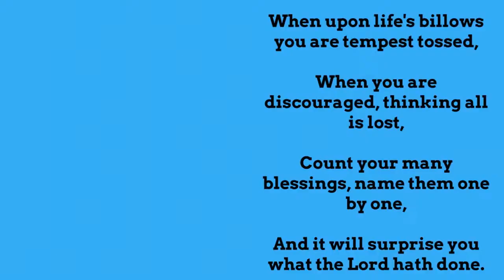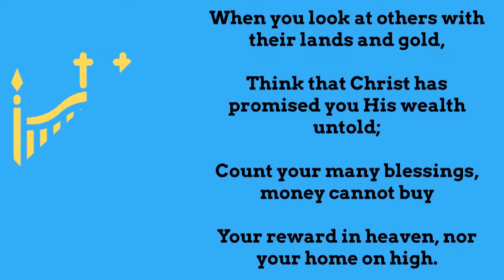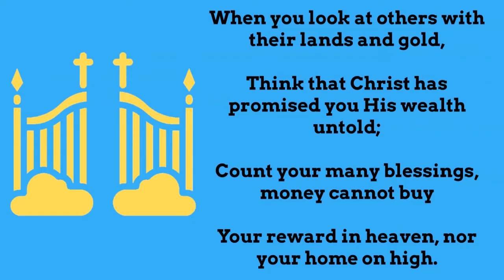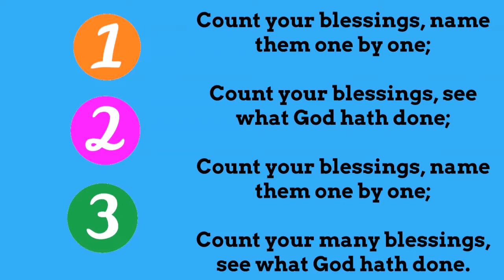The Importance of Thankfulness - Shining The Light Ministries - Bible Study - Thankfulness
Welcome to Shining the Light Ministries Bible Study. This week we will be looking at the difference between the indwelling and filling of the Holy Spirit.